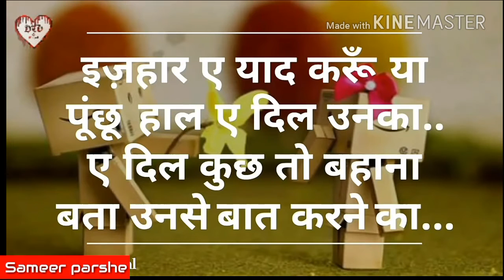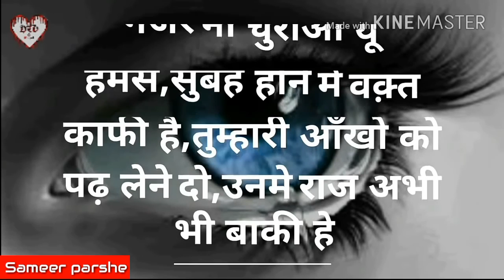Heart break शायरी .....